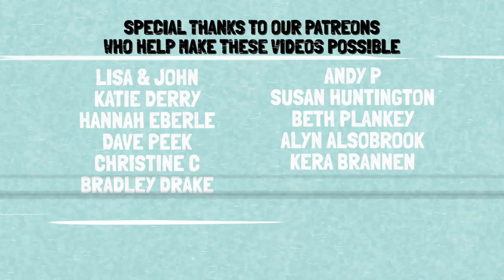Experienced Builder Turns Shuttle Bus Into Home (Full TIMELAPSE Start to Finish)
Watch Jay knock out this build and turn this shuttle bus into a tiny home in just 3 weeks!